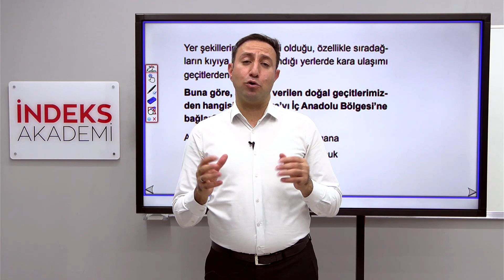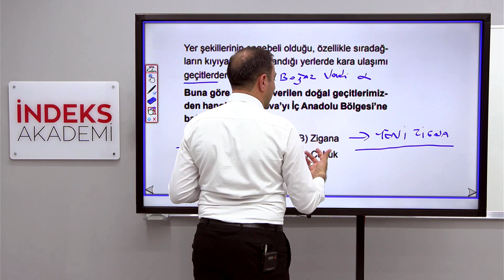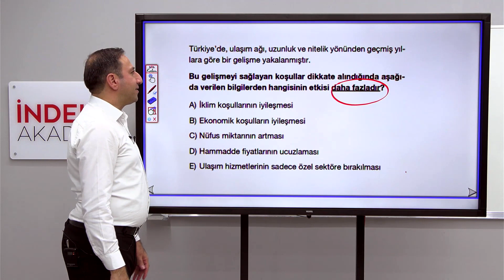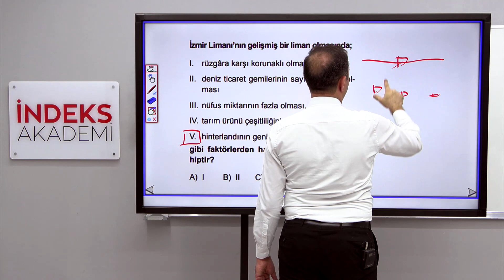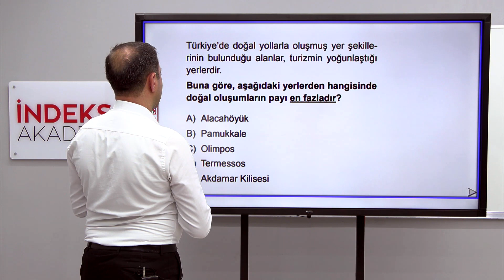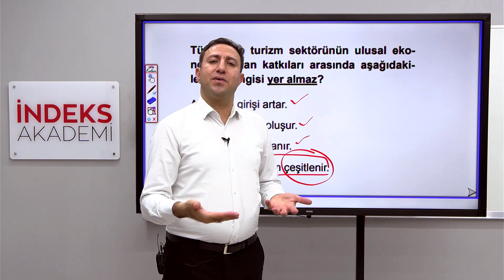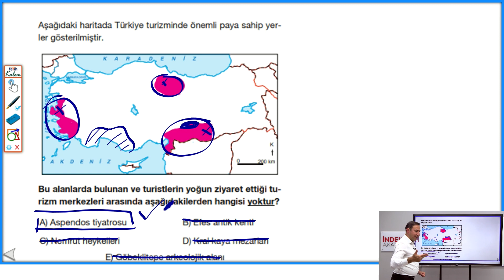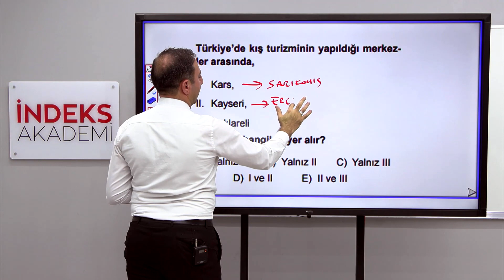2025 KPSS - Soru Çözümü :9 Türkiye'de Ulaşım ve Turizm - Alican DEMİR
🚗 KPSS Ulaşım ve Turizm - Soru Çözümü | Alican Demir 🌍

KPSS'ye hazırlanırken Ulaşım ve Turizm konularını öğrenmek istiyorsan, Alican Demir'in bu videoyu kaçırmamalısın! Türkiye'deki ulaşım sistemleri ve turistik potansiyel hakkında ipuçları almak için tıkla ve hazırlıklarına başla! 📚👨‍🏫